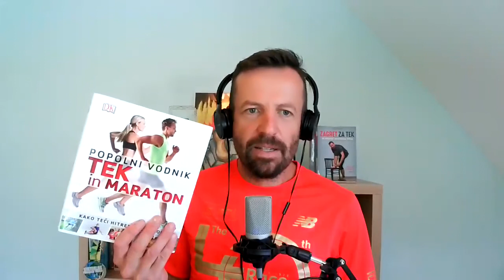Zagret za tek - podcast 060 - Marathon Majorsi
📌 Letošnjih 6 Abbott World Marathon Majors bo na sporedu, pazite zdaj, v zgolj 6 tednih! Tema zato zasluži posebno epizodo, o svojih izkušnjah pa mi hudo zanimivo spregovorijo. Gašper Dolher, maratonec, ki je z vsemi šestimi opravil v samo dveh letih, Karin Jerman, ki je serijo zaključila v desetletju, Katarina Benedik, prva Slovenka, ki je vzela vseh šest zvezdic in Adrijano Vrbetič, ki bo čez tri tedne najhitrejši Slovenec na vseh 6 največjih. Hudo motivacijsko in zanimivo!🏃‍♀️🏃

🎧 Ljubljanski maraton čez dober mesec BO! Barbara Železnik vas osebno povabi in razloži vse, kar vas ta trenutek najbolj zanima, Vasja Vitez iz Blitz Bovec maraton pa vam razloži, zakaj ta vikend ne smete manjkati v Bovcu!  💥💪💯

💪NAROČITE SE NA KANAL💪
🏃‍♂️VŠEČKAJTE, DELITE 🏃‍♂️

😘HVALA, NAJBOLJŠI STE!😘

00:00 Uvod
02:45 Blitz bovec maraton
09:10 Ljubljanski maraton
26:42 Gašper Dolher
38:10 Karin Jerman
51:59 Katarina Benedik
1:07:30 Adrijano Vrbetič